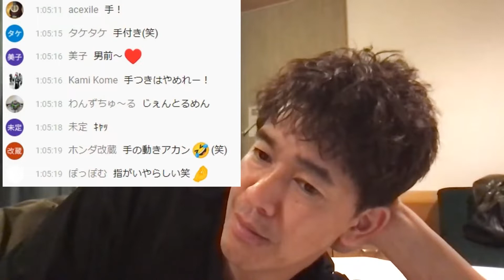武井壮厳選10種？元日本王者の夜の営みの十種競技とは？【武井壮 ビートたけし 切り抜き】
【視聴者から武井壮への質問】
武井さんは運動神経抜群ですが夜の営みでも激しくスポーツ感覚ですか？

武井壮百獣の王国のライブ動画より切り抜きしています。

【関連動画】
🔶【歴代最強選手ランキング】かわいい美人な女子陸上選手TOP10！ 【佐藤友佳】【今野美穂】
🔶【女子陸上選手かわいいランキング】スタイルも抜群の女子陸上選手人気ランキングTOP20

【武井壮百獣の王国】の公式ライブ動画より字幕を付けて見やすく切り抜きしています。
武井さんの事務所SPECIALIST JAPANに『黙認』いただき運営しております。